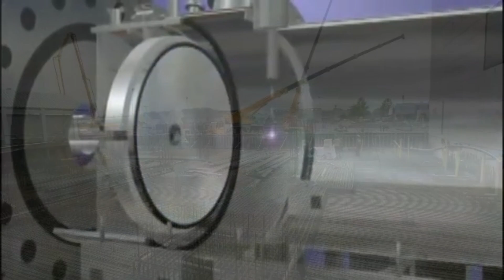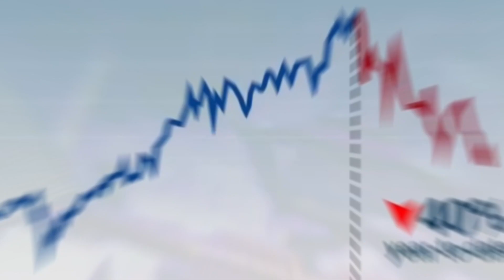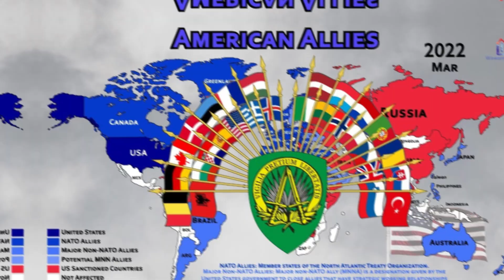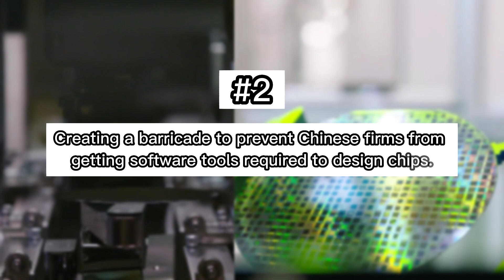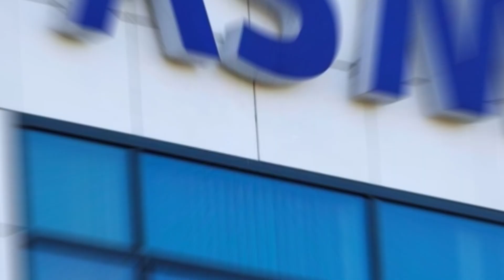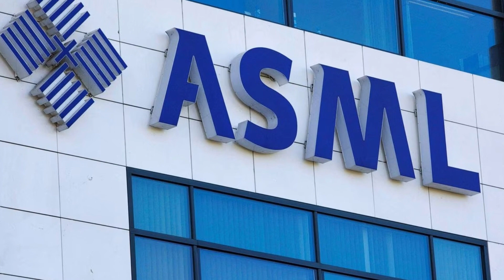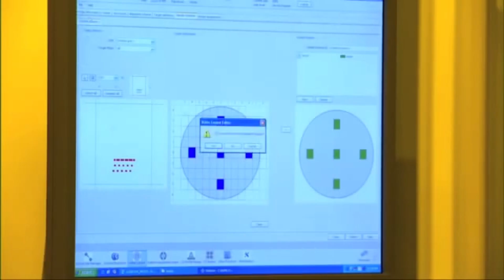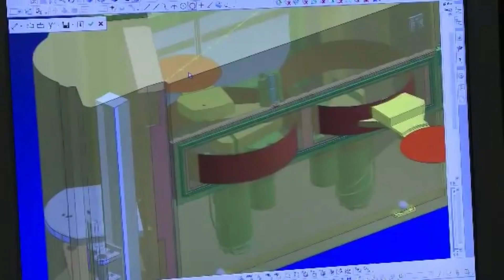ASML-Chinese Lithography Machines Market Hard Conquered! Chip War! Ai News Engineering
ASML-Chinese Lithography Machines Market Hard Conquered! Chip War!

It's no longer news that the world faces a tight battle for semiconductor
domination between two titans. The Chip War! With the future of military and
electronic industries relying heavily on semiconductors, that is precisely where ASML comes in. It is challenging to manufacture cutting-edge silicon-based chips without the company's critical extreme ultraviolet lithography machines. But here's a spoiler: They're America's  biggest trump card in the war against China!

Keep watching this video to find out the current situation of the war, its
implications in the future, and why China is facing an uphill drive to win the war! Before we talk about the elephant in the room, have you ever wondered why America and China are so interested in semiconductors?

Semiconductors, commonly known as chips, are materials that have a
conductivity between conductors and insulators. They are used in various electronics, including integrated circuits and transistors. Chips are also part of the framework of consumer devices like mobile phones,
cars, and game consoles. With the global economy becoming increasingly digitized as the years go by, humanity is more dependent on chips than ever before.